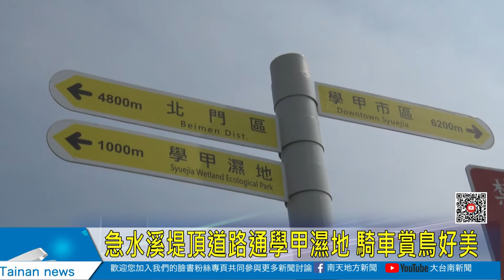急水溪堤頂道路通學甲濕地 騎車賞鳥好美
在北門、學甲具有倒風內海的生態景觀，市府規畫「倒風內海雙溪景觀綠廊」自行車道，有急水溪堤頂、將軍溪畔、學甲糖鐵3條路線。現在觀旅局在急水溪堤頂段又延伸0.9公里自行車道，讓進入學甲溼地更方便，騎車之外還能賞鳥。